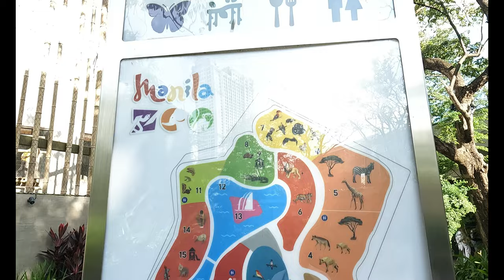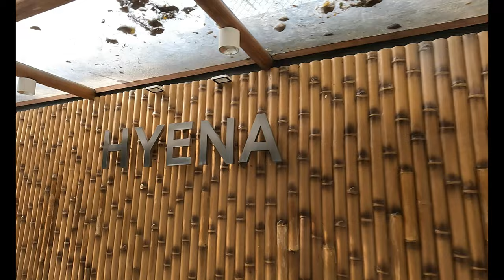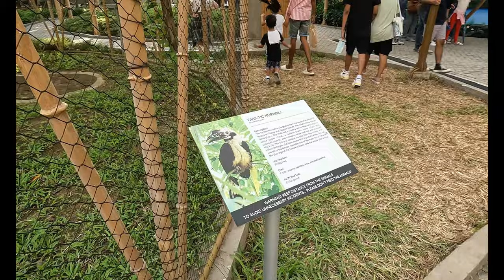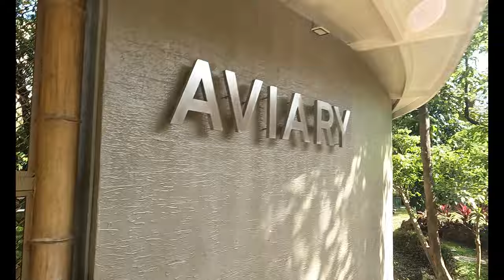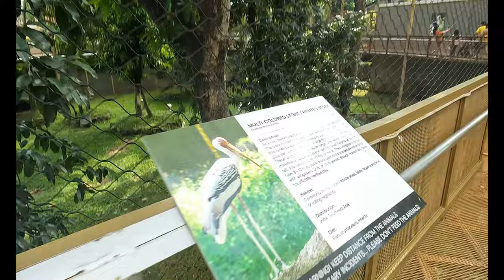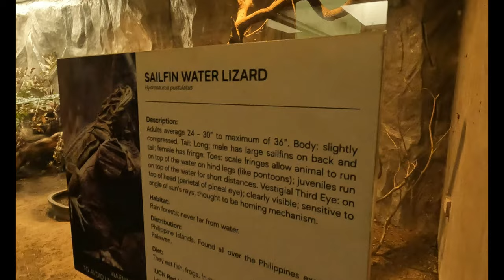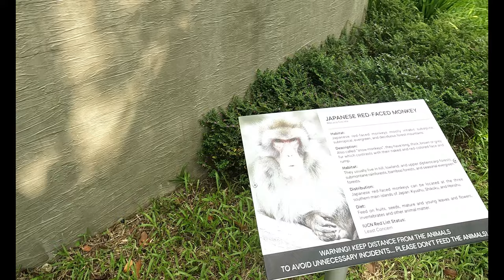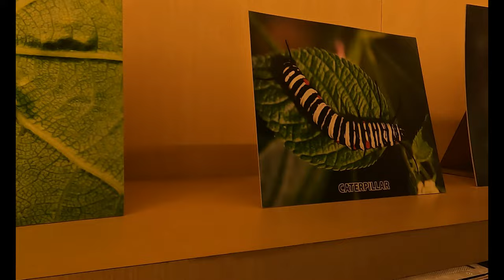The New World Class MANILA ZOO Walking Tour 4k 60FPS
The Manila Zoological and Botanical Garden is the only public zoo in the City of Manila it first opened on July 25, 1959 during the tenure of Manila Mayor Arsenio H. Lacson.

The Zoo's main attraction is Ma'ali (Vishwama'ali) a female Asian Elephant gifted by the government of Sri Lanka in 1977 and Kois the White Tiger, a male white Siberian Tiger donated by Zoocobia in 2021.

Manila Zoo also provide forever home to more than 550 specimens of exotic wildlife representing 13 species of mammals, 38 species of avian, and 21 species of reptiles.

All animals are securely monitored to their lovely habitats while being maintained by group of Professional Veterinarians.

Manila Zoo also nurtures a botanical garden where more than 10.000 plants are being grown and propagated.